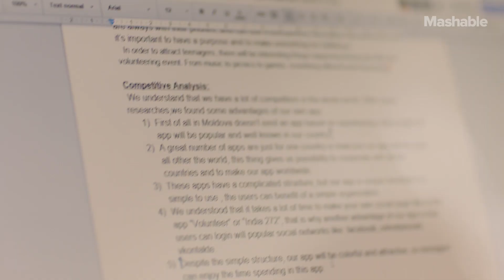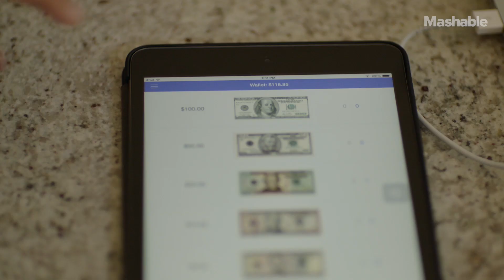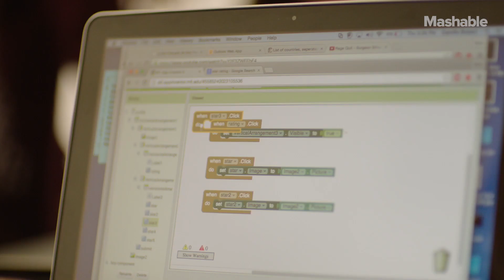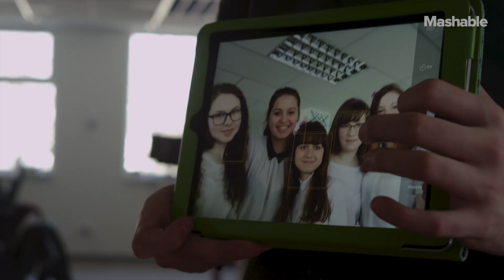A Conversation with the Director of 'Codegirl'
How do you excite girls about coding?  An organization in the Bay Area aims to bring more women into coding with a groundbreaking contest.  CodeGirl, a new film by award-winning director Lesley Chilcott, follows teams of girls from around the world as they compete in the international Technovation Challenge to create and develop an app that will change their community for the better.

Video by Kayvan Ghavim